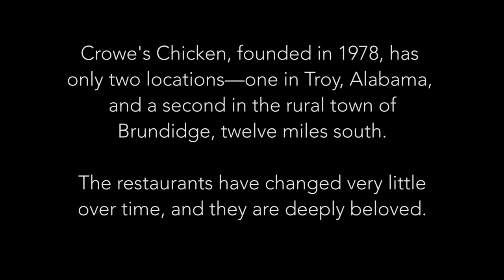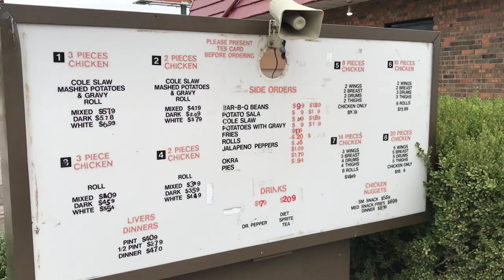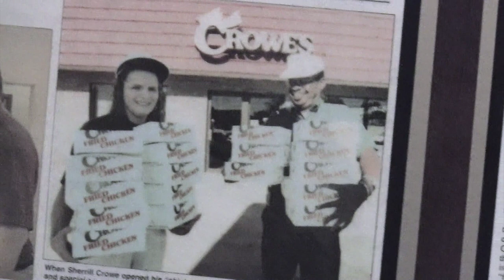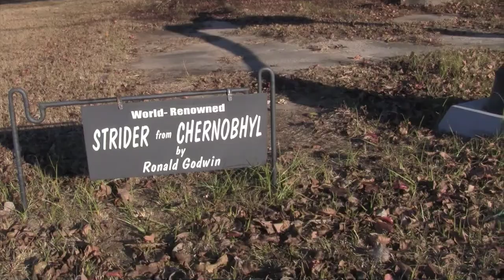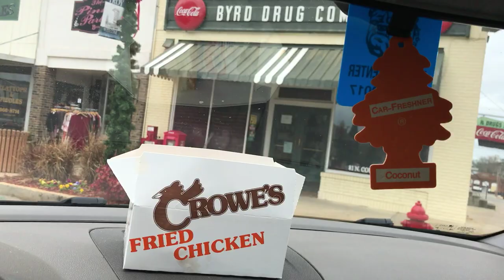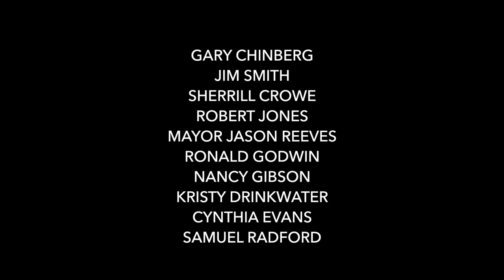"crowe's"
A short documentary about Crowe's Chicken in my hometown of Troy, Alabama. “Crowe’s” was selected for the 2018 Sidewalk Film Festival in Birmingham, Alabama.

Crowe's has two locations, one in Troy, and one in the tiny town of Brundidge, both in Pike County. Thanks to Gary Chinberg, Jim Smith, Sherrill Crowe, Robert Jones, Mayor Jason Reeves, Patsy Gibson, Kristy Drinkwater, and everyone else who helped bring this together.